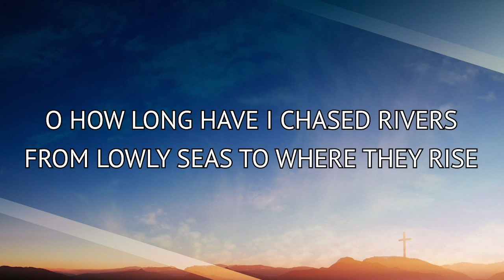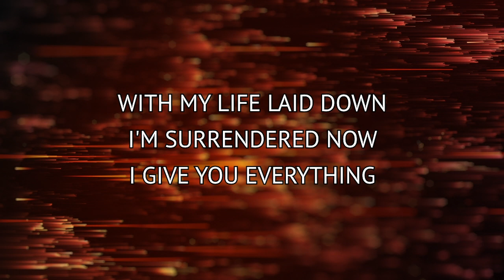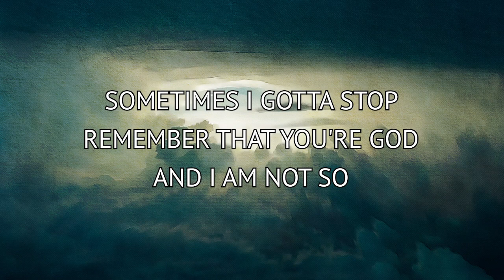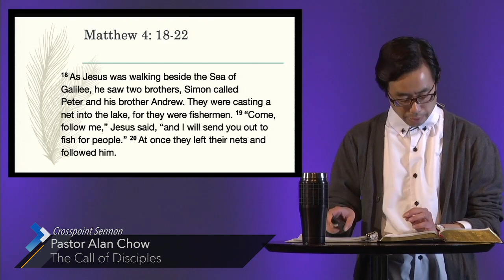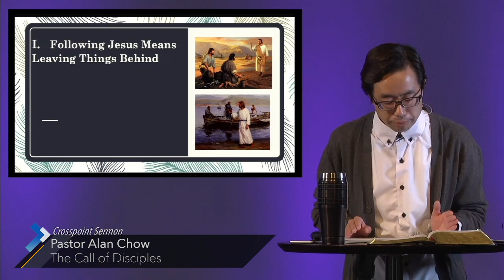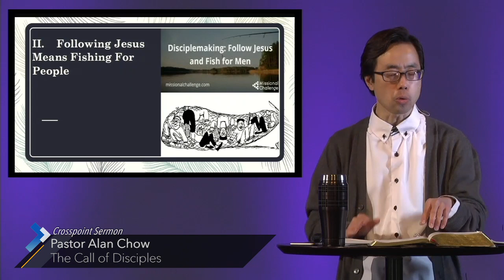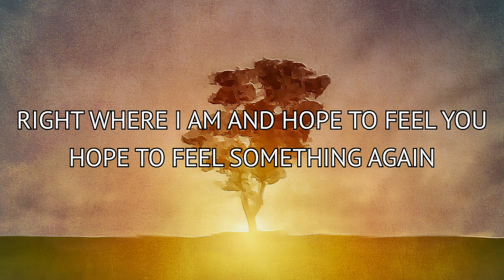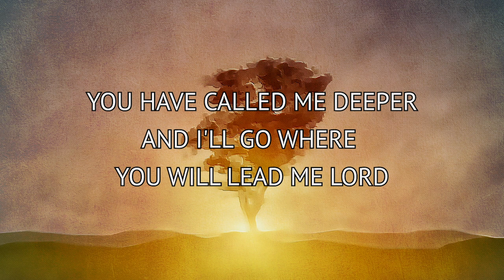Jul 5 | The Call of Disciples | Pastor Alan Chow | English Worship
Parent Seminar on Peer & Social Pressures faced by Postmodern Youth
Saturday, July 18 at 1-2:30 p.m

The Call of Disciples
2020 Disciple Series
Pastor Alan Chow

1. Following Jesus Means Leaving Things Behind
 18 As Jesus was walking beside the Sea of Galilee, he saw two brothers, Simon called Peter and his brother Andrew.  They were casting a net into the lake, for they were fishermen ……   20 At once they left their nets and followed him.  21 Going on from there, he saw two other brothers, James son of Zebedee and his brother John.  They were in a boat with their father Zebedee, preparing their nets.  Jesus called them,  22 and immediately they left the boat and their father and followed him.

Matthew 4: 18; 20-22 (NIV)

2. Following Jesus Means Fishing For People
19 “Come, follow me,” Jesus said, “and I will send you out to fish for people.”

Conclusion:
As they were walking along the road, a man said to him, “I will follow you wherever you go.”

Discussion Questions:
Have you sensed any urgency in Jesus’ calling for discipleship?   Why or why not?
Are you ready to respond if God is calling you for a full-time vocational ministry?
If you were picking a team of people to help you in your ministry, what types of people would you want?  Why?